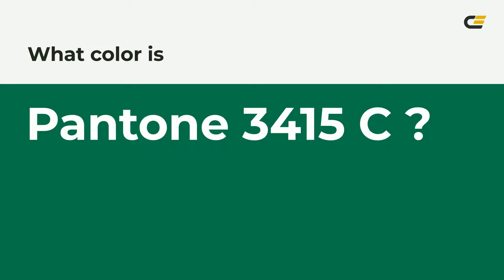color #007749 hex color - Green color - Warm color 007749